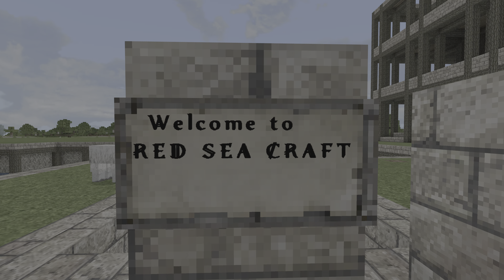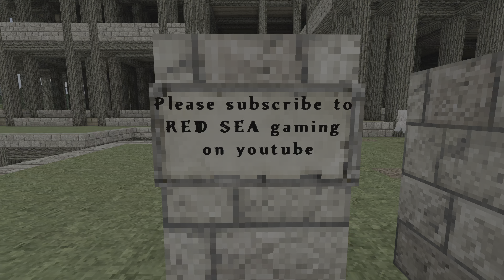RED SEA CRAFT stone brick for apartment complex 05/01/23